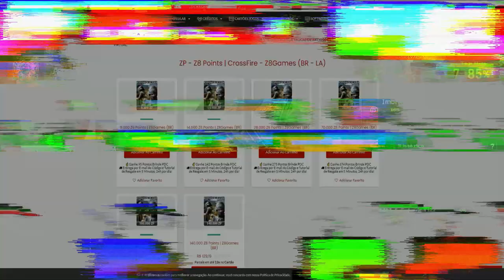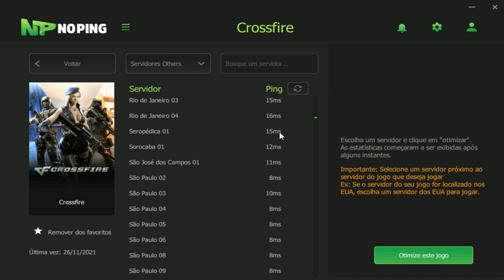O JEITO que PERCO no IMORTAL é Diferente😐